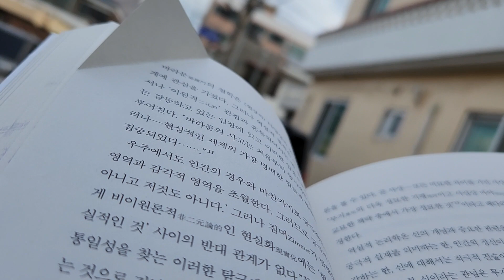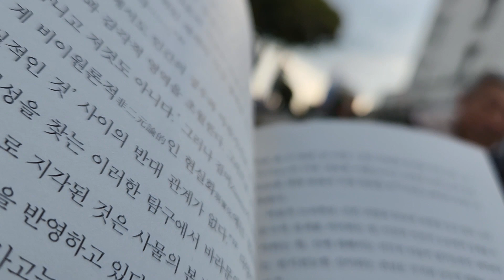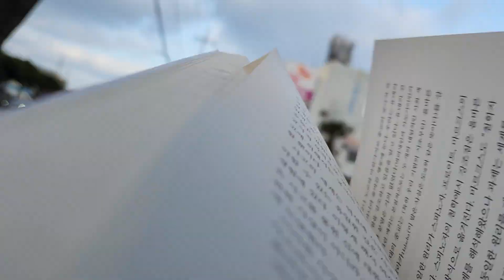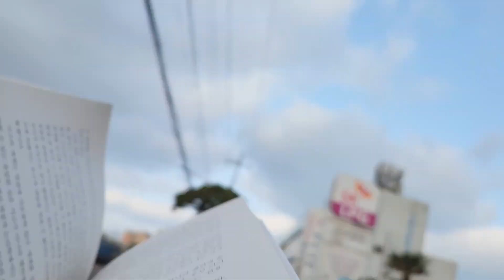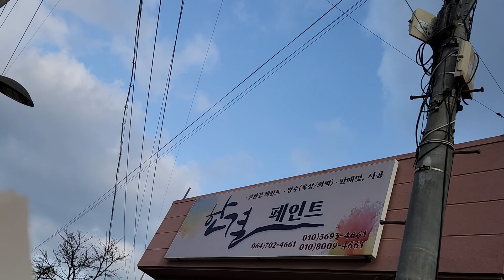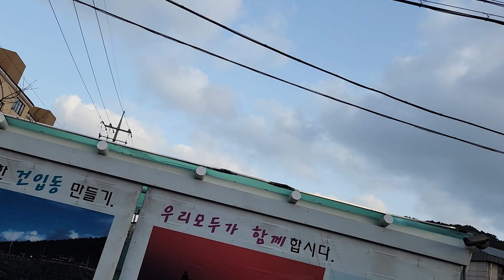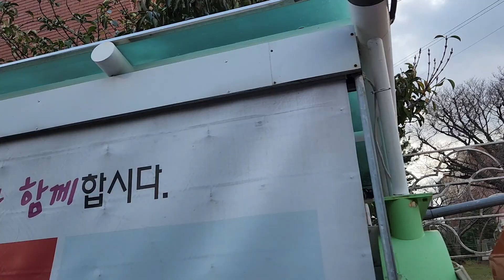👨‍🌾사랑의 기술8.에리히 프롬.황문수 옮김 ㅡ사상은 무지의 집행이고,